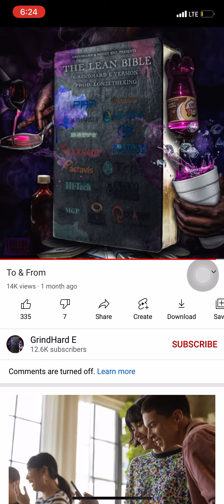Lil e to and from